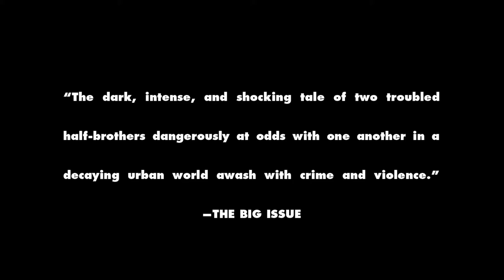HANGING FIELDS by Steven Maxwell (book trailer)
Out now in paperback and ebook:

The soldier is home. Back from the desert with a brutal secret. Life collapsing. Mind unravelling. Family afraid of him. Menacing calls and texts say they know what he did. Stalking cars threaten worse. Buried in a sadistic world of dogfighting and military drugs, cult abuse and execution videos, he's engulfed in a paranoid rage so intense it endangers those around him. Yet why do those around him pose greater danger?

HANGING FIELDS is a fierce and shocking account of lost souls in a violent working-class town where, for some, cruelty and betrayal are the only means of survival.

"The dark, intense, and shocking tale of two troubled half-brothers dangerously at odds with one another in a decaying urban world awash with crime and violence." -The Big Issue